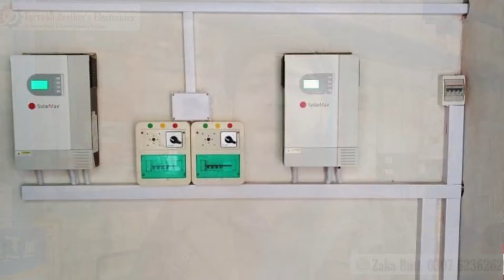Essential of the solar system | best solar panels | best solar inverter | best solar battery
Essential for solar system must Watch it and take the right decision
Fo for solar with Farrukh Brother's Electronics
All Over Pakistan Service's Available
3kw To 3Mw Solar Solution's Available
On Grid solar solutions with Net-Metering
Off Grid solar solutions with battery banks
Hybrid solar solutions with Net-Metering and battery backup and without Battery backup
Which one solution is compatible for choice is yours
contact with us for any query 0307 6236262